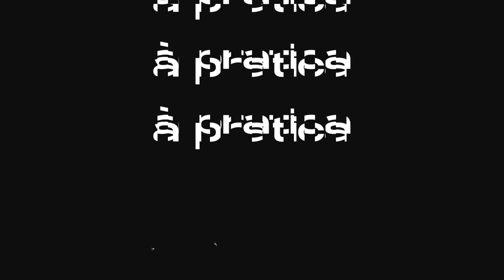3 pontos FUNDAMENTAIS para alcançar o SUCESSO na música | Musicalizando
Você conhece os 3Ps do mercado musical? No vídeo de hoje eu falo sobre cada um deles e a importância que eles têm na carreira de um artista.

Comente aqui o que você achou e deixe suas dúvidas.